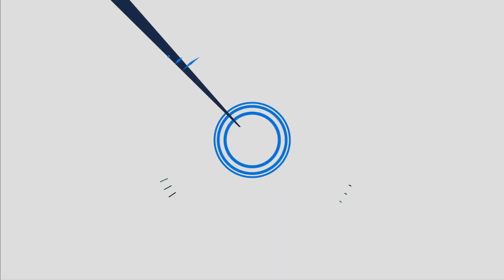How to handle uncomfortable conversations at work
In this video, I share two strategies that can help you when you are put on the spot during meetings or other situations.

MORE DESCRIPTION:

How to handle SPOTLIGHT situations?

Today, I quickly want to talk about a situation a lot of people face at work.

So how many of you have been in the situation where you are in a meeting and you are put on the spot to:

*Answer a question

*Volunteer for a task

*Add to the discussion

Then what do you do?

You rush to give a response as you're caught by surprise.

And quite often, you repent that decision

How have you handled situations when you are put on the spot? Share some strategies in the COMMENTS below